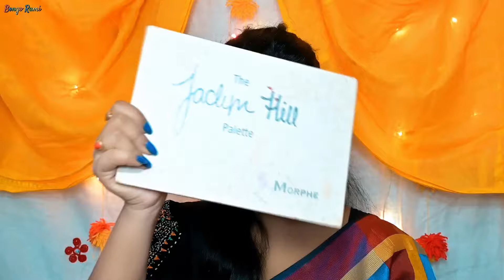নীল শাড়িতে সরস্বতী পুজোর সাজ 🥰 | Saraswati Puja Special Look 😍 #2024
সবাই কেমন আছো? আর ভিডিও কেমন লাগছে কমেন্ট করে জানাও। আর আমার সাথে কথা বলতে চাইলে অবশ্যই Facebook অথবা Instagram এ ফলো করতে পারো |তোমাদের অনেক ভালোবাসি ❤️

Facebook: R U M K I  D A S